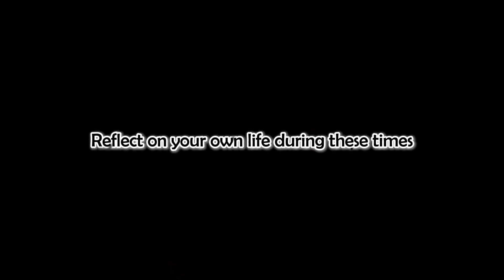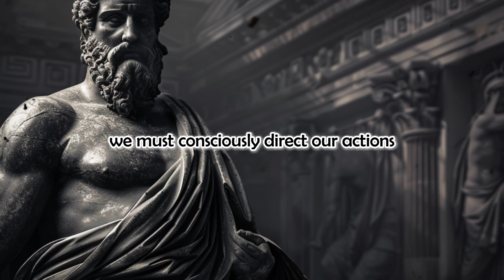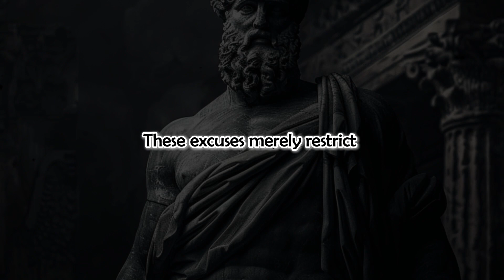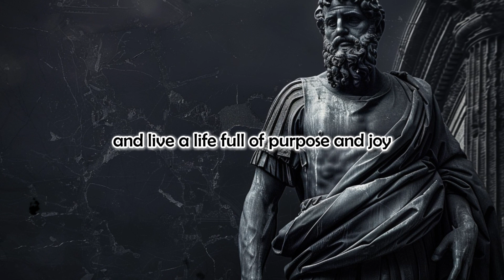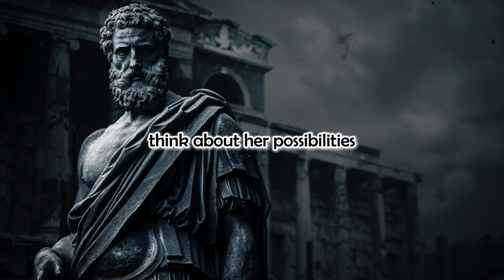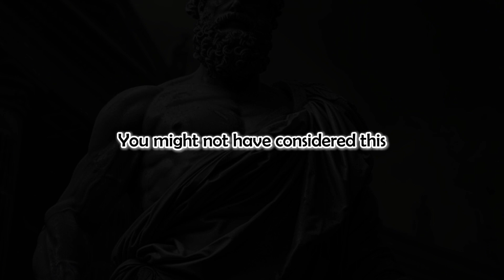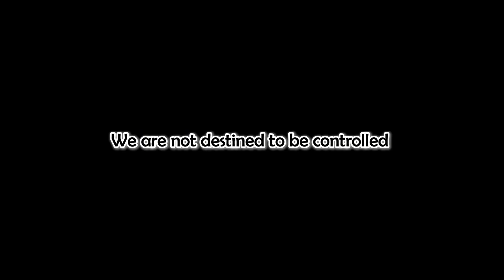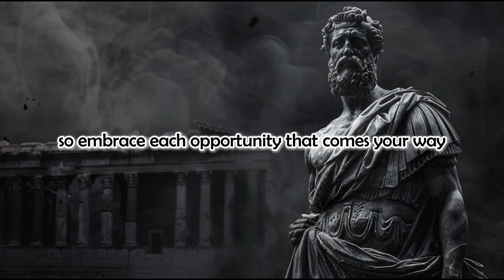How to Overcome Obstacles with Powerful Decisions | Marcus Aurelius Stoicism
🔍In this empowering video, we delve into the profound impact of
decision-making on shaping our lives, inspired by the timeless wisdom of
Helen Keller: "Life is either a daring adventure or nothing at all." We explore
 the concept that our lives are governed not by circumstances but by the
 decisions we make. This presentation will guide you through the
importance of taking action on long-postponed decisions and how such
actions strengthen our decision-making "muscles." We'll discuss
overcoming life's inevitable obstacles using a variety of strategies—
whether climbing over, digging under, or finding a doorway through these
challenges. Drawing on Stoic philosophy, we emphasize the indomitable
nature of the human spirit and the limitless potential of determined
perseverance. By the end of this video, you'll understand how to transform
your life by harnessing the power of decision-making, ensuring that your
future is shaped by choices, not chances. Join us to unlock your potential
and turn life into a daring adventure.
READ the description and PINNED comment ⚠💪
🌟Discovering Fulfillment:Navigating the Path to True Purpose and Happiness